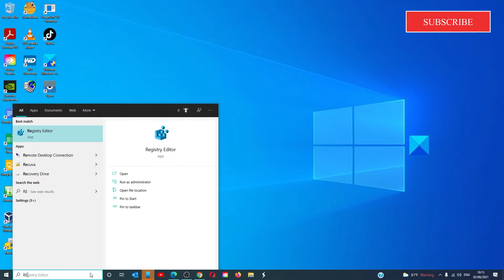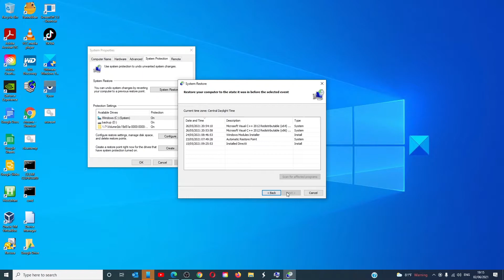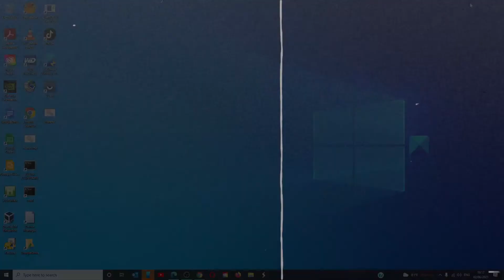Ctrl+Alt+Del not working in Windows 10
In this guide, we discuss some solutions to fix Ctrl+Alt+Del not working in Windows 10. But before trying out our solution clean up the keyboard keys physically and check if you have any missed Windows Updates as many a time installing the latest updates could solve the problem. Also, make sure that your system is not infected with malware and it is highly recommended to scan your PC for malware before using any computers.

1] Run System Restore

2] Reset the Keyboard

3] Perform a Clean Boot

Timecodes:
0:00 INTRO
0:32 perform a system restore
1:12 check to see if it is hardware related
1:42 reset the keyboard
2:04 boot in a clean boot state